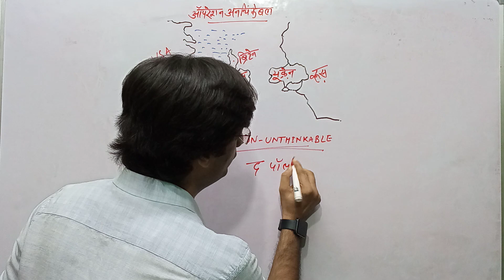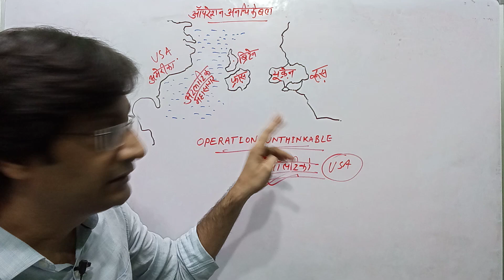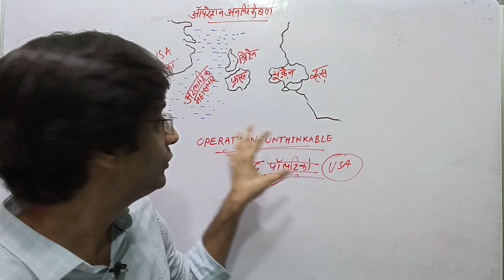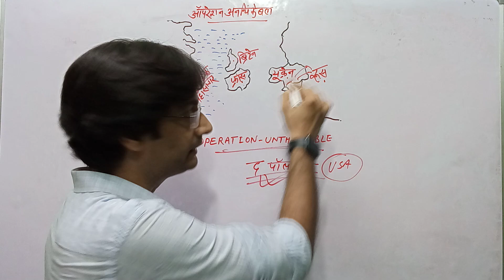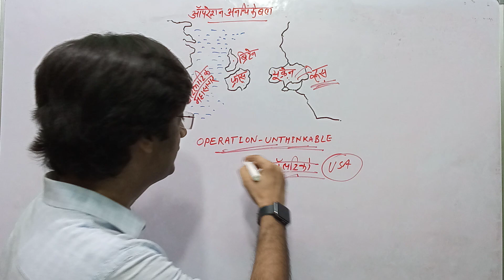Operation Unthinkable ! Russia and Ukraine War